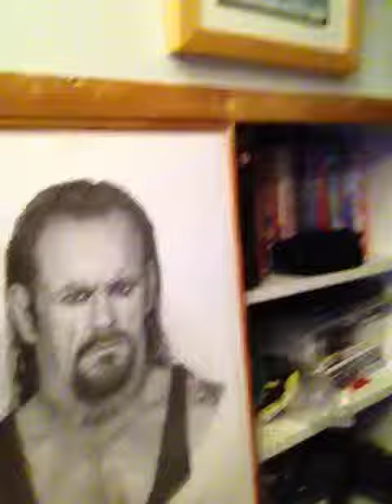Announcement. WrestleMania 31. JH TV.